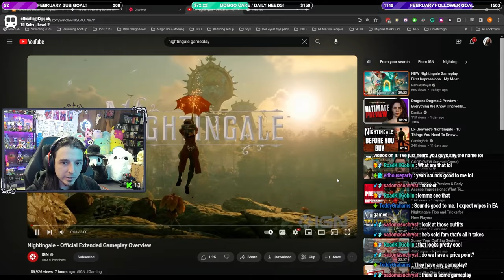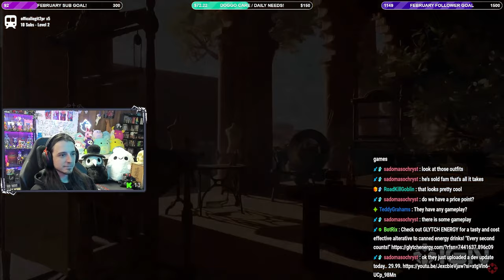Ghostatnight Reaction: Nightingale - Official Extended Gameplay Overview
This is my reaction to the extended gameplay trailer for the new survival crafting building game Nighingale! This game looks very promising and I cant wait to feature it on stream in a few days!

Ghostatnight is live on KICK 4 days a week Thurs - Sun ALL NIGHT! All you beautiful ghosts, ghouls and goblins come stop by!